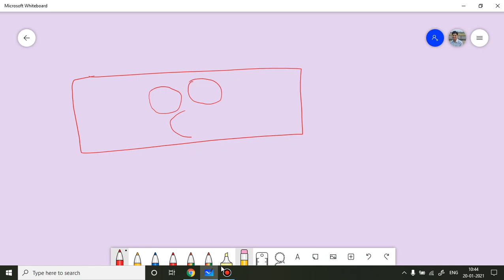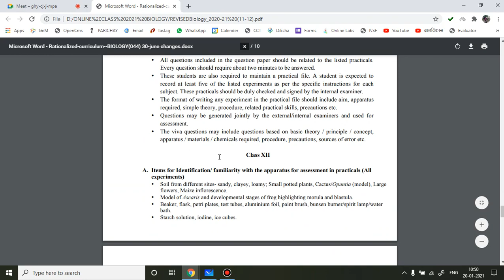PART 4. CLASS 12 BIOLOGY PRACTICAL : SPOTTING WORK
VIKRAM SINGH CHOUDHARY
USE PLAYLIST OF EACH CHAPTER
SPOTTING CLASS 12 BIOLOGY